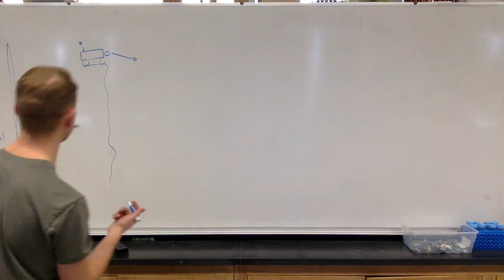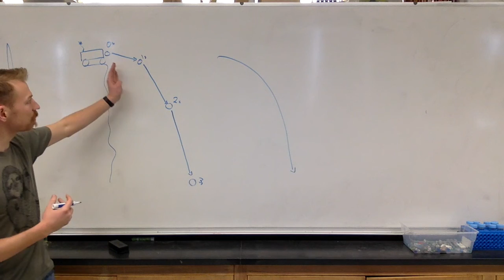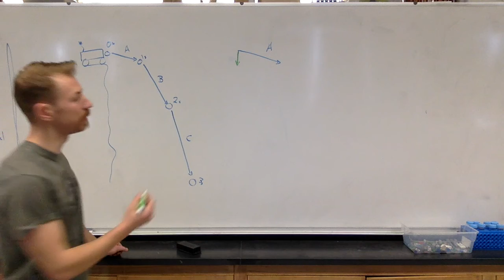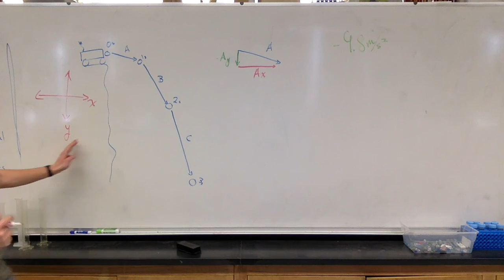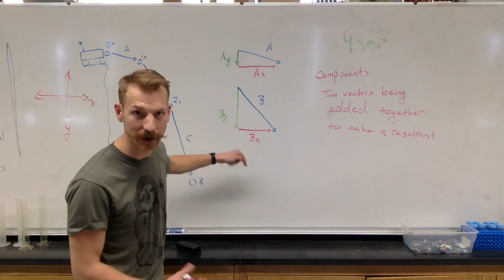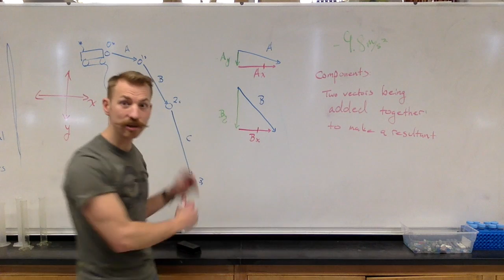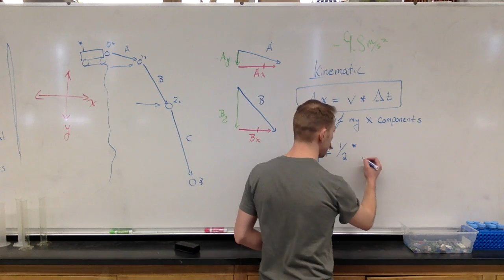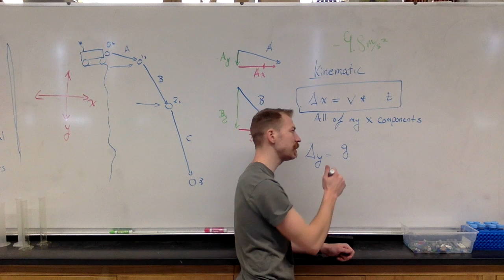2015 - 10 Projectiles Equations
Finding the (x,y) components of a projectile.